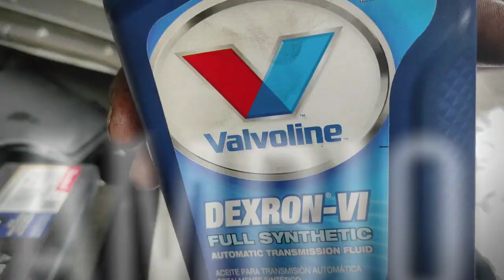cambio de aceite de transmisión y motor. Renault Duster